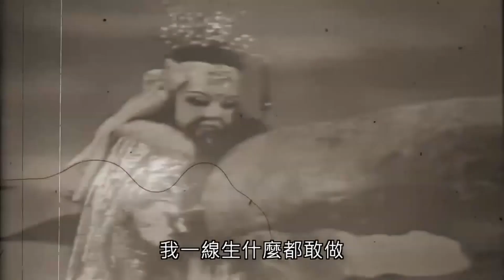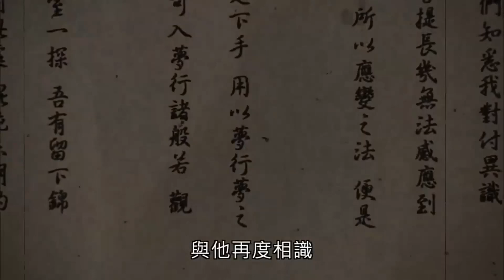清香白蓮素還真！回顧篇1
修正1080P，音量12分貝，增加邊緣加強清晰度50.速度30畫面

霹靂震撼鉅作《刜伐世界》
2024年4月5日晚間7點
第1+2章合輯全台7-ELEVEN獨家上市！PILI線上看同步推出！

地平世界！人類屠龍！修關真境！刜伐爭雄！
這是一個人類凌駕於龍的世界
這是一個修關的世界
這是！刜伐世界！

移除刜伐世界片段01:57:22！

從霹靂金光到仙魔鏖鋒第6章去隔壁拍片，霹靂天機貳仙魔決13章清香白蓮素還真正式回歸，那個一線生消失9年，他們去隔壁拍刀說異數登場，然後到蝶亂之亂下闋完成任務！

接回刜伐世界平行正劇，兩個主線浮動山城.妖漫地獄.副線時間城！

裡面配樂霹靂金光素還真電子花車重製一次，口白黃匯峰加AI素還真合音老師合作！